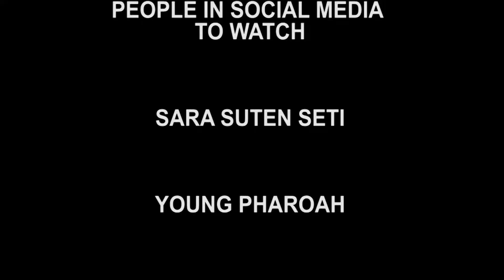BETO O'ROURKE SAYS YES TO REPARATIONS @ NAN CONVENTION 2019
Rev Sharpton asked Beto O'Rourke if he would be willing to sign a bill to study reparations and he says "Yes".